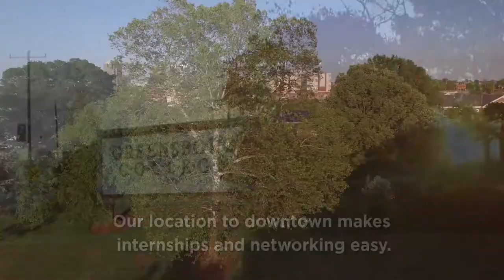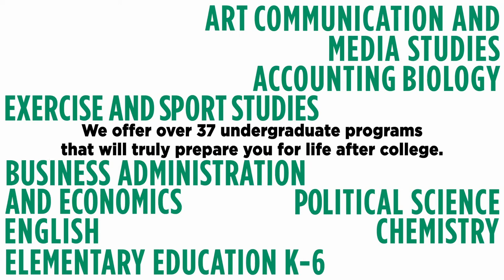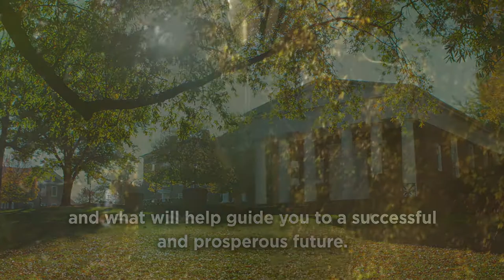Greensboro College Overview